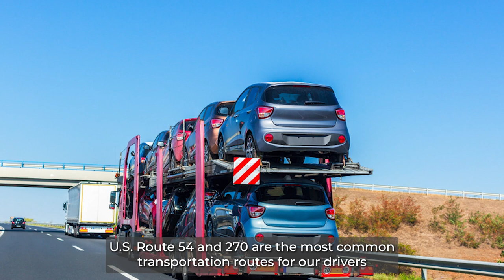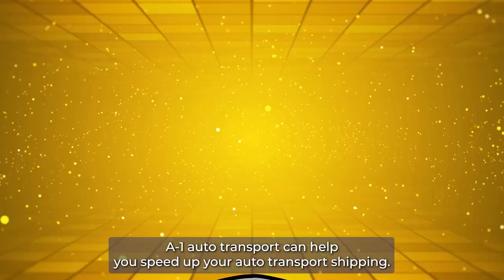Professional Car Shipping Services in Seward County, KS | A-1 Auto Transport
Our blog post reveals everything you need to know about car shipping.

Looking for reliable car shipping services in Seward County, Kansas? A-1 Auto Transport is the trusted choice with over 20 years of experience serving the residents of Seward County and the entire state. Our commitment to quality and affordability sets us apart, ensuring that your vehicle is transported safely and efficiently.

*Affordable Auto Transport Pricing & Timely Delivery:*

• Seward County to Denver: Starting at just $216, our car shipping service covers the 360-mile distance in 3-5 days, providing a cost-effective and prompt solution.

• Ship your vehicle from Seward County to Houston for as low as $418. With a distance of 696 miles, your car will arrive in 3-5 days, saving you time and money.

• Planning to transport your vehicle from Seward County to Detroit? Our reliable service starts at $698, and your car will be delivered within 4-6 days, covering the 1164-mile distance.

• Need car shipping from San Jose to Seward County? Our professional transport service is available at a competitive price, starting at $874. Expect your vehicle to arrive within 4-6 days, covering the 1456-mile journey.

• Ship your vehicle hassle-free from New York to Seward County starting at $955. Our efficient transport service ensures a timely delivery within 5-7 days, covering the 1592-mile distance.

• For reliable car shipping from Seattle to Seward County, our experienced team ensures a safe and efficient transport process. Prices start at $998, and your vehicle will be delivered within 5-7 days, covering the 1664-mile journey.

• Transport your vehicle from Seward County to Miami with ease. Our professional car shipping service starts at $1071, providing a secure and timely delivery within 5-7 days, covering the 1785-mile distance.

• Planning to ship your vehicle from Seward County to Boston? A-1 Auto Transport offers reliable car shipping solutions starting at $1099. Your vehicle will be transported within 5-7 days, covering the 1832-mile journey.

*Comprehensive Coverage and Extensive Service Area*
We cover the entire 640-square-mile area of Seward County, ensuring a seamless car shipping experience. Our knowledgeable drivers are well-versed in the county's road network, enabling efficient transportation. Whether you're located in Liberal, Kismet, or any other part of Seward County, our services are available at your convenience.

*Safe and Secure Vehicle Transportation*

*• SUV Shipping:* With over two decades of experience, we specialize in shipping SUVs across the United States. Our skilled drivers use both open and closed trailers to transport these larger vehicles, ensuring their safety and security throughout the journey.

*• Classic Car Shipping:* Transporting classic cars requires expertise and attention to detail. At A-1 Auto Transport, our experienced team carefully loads antique cars onto trailers and delivers them intact. Whether it's for sale or display at an auto show, we offer reasonable rates for shipping multiple classic cars.

*• Enclosed Vehicle Transportation:* For vehicles requiring extra protection from external elements, we provide enclosed trailers. These trailers offer enhanced security and shield your vehicle from potential damage. Our covered trailers accommodate vehicles of various sizes and weights, ensuring a secure transport experience.